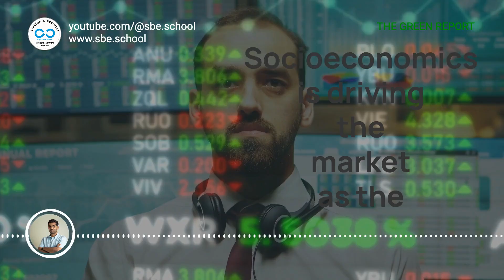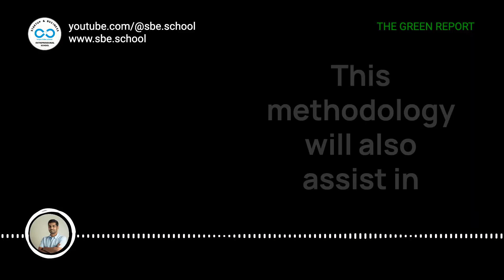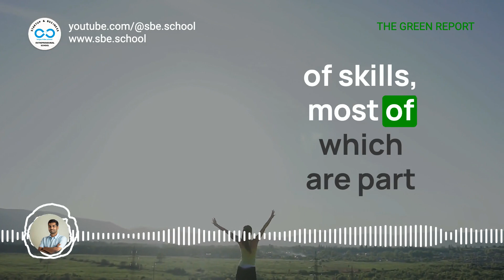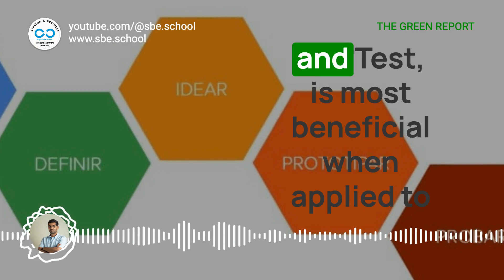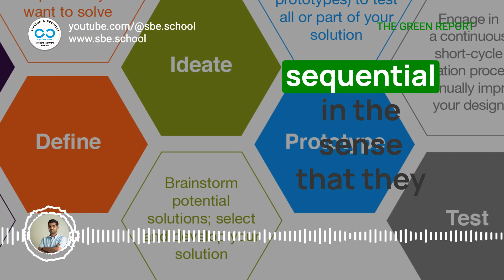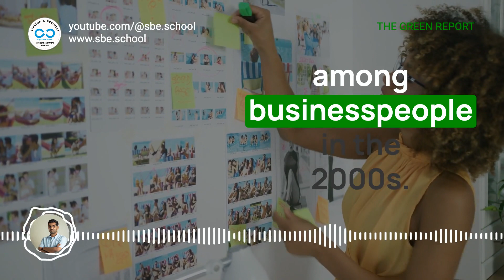Design-Thinking and Sustainability Leadership - The Green Report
The iterative and encompassing process of design thinking effectively requires the use of several competencies; it requires learners to ask questions, seek out information, collaborate with their peers and the community, to propose concrete ideas, to test and model solutions. How can design thinking be applied to teaching for sustainable development? Some strategies to start thinking about are as follows -. Educational workshops for all stakeholders at every level to understand what Design Thinking is and how it will benefit them. Multidisciplinary collaborative teams – involving stakeholders from every level in developing any intended initiative.